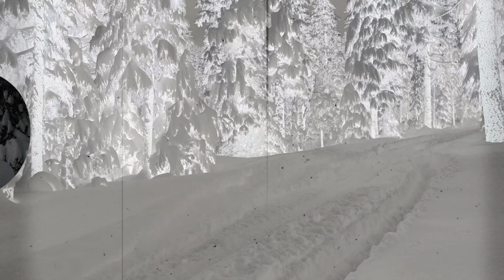Buggin Out With the Gen8 Axe!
In this episode we go down to the river and then head into some treacherous terrain as we travel up the rocky riverside.  January 23rd, 2022 -- Willamette River, Milwaukie, OR - USA.